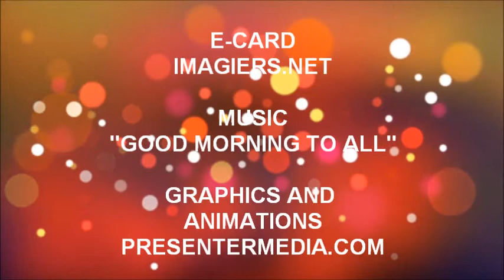TANTI AUGURI LEON